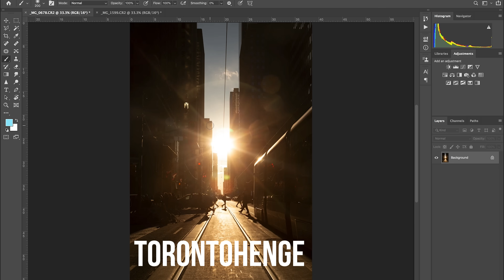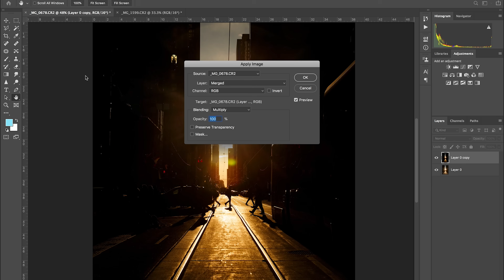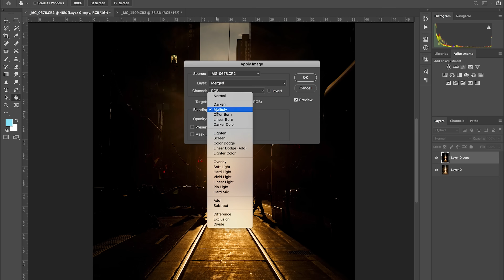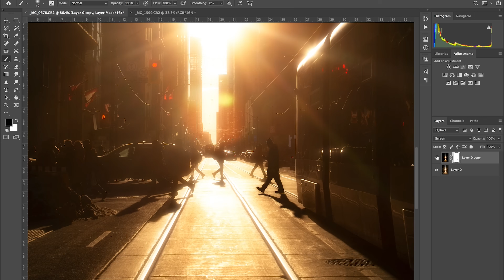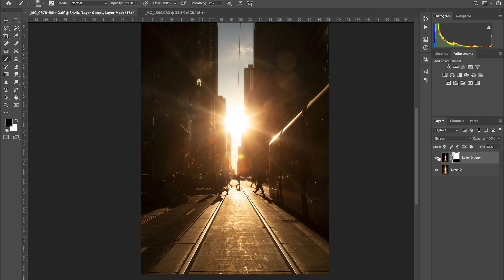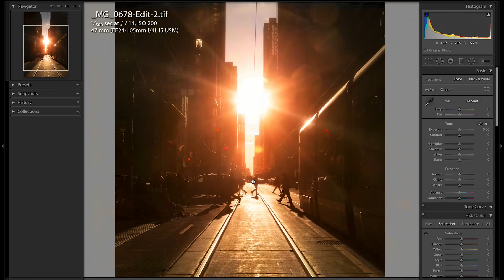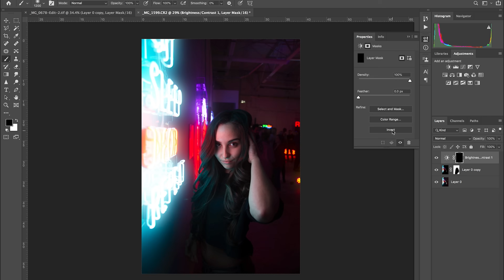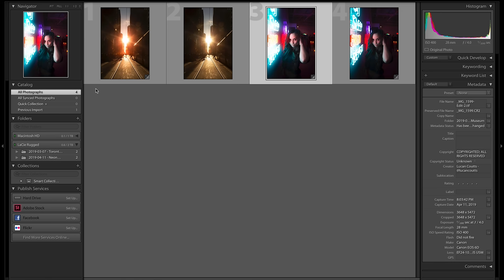How to create CINEMATIC "DREAM-LIKE" edits in Photoshop + Lightroom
⚡︎ LUCAN COUTTS 🎬 THIS VIDEO WAS COLORED USING MY “PUNCHY VIBES” LUT